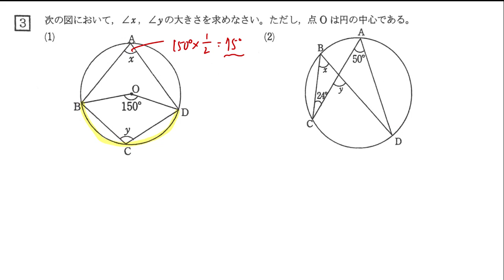H29中越高校（特待・専願）大問３